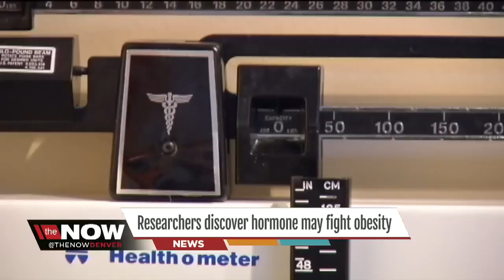Researches discover hormone may fight obesity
The NOW Denver Co-Anchor Molly Hendrickson tells us about how researchers at CU Anschutz could help break the cycle of obesity.